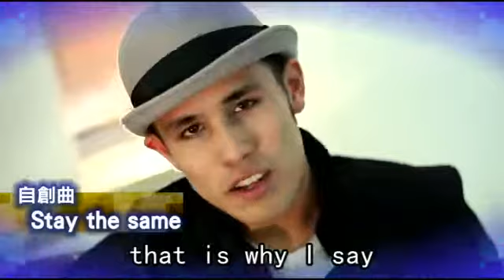台灣今天我最帥湯子唯：混血帥哥愛音樂創作！偏好短髮個性開朗女生！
(蘋果動新聞)外型高大搶眼的Johnny是台灣、美國混血，他表示自己其實在台灣出生，小學後才去美國，這兩年才回台灣，但顯然他已經融入這裡的生活，不但說著一口堪稱流利的中文，還把宜蘭當作自己家後院，閒暇時就去衝浪、爬山，還會搭捷運和公車到處趴趴走。喜歡唱歌、彈吉它的他，目前在餐廳駐唱，也希望未來能多寫詞、創作音樂。平常在家時我喜歡聽歌、看書，也常跟著歌曲哼哼唱唱、尋找作詞靈感。目前沒有女朋友，我偏好短頭髮且個性開朗的女生。我媽媽是台灣人、我爸爸是美國人，但我爸爸有俄羅斯和以色列血統。剛來台灣時被嫌外國口音很重，而去上正音班，現在我的中文已經愈來愈溜了。我很愛往戶外跑，平常會去宜蘭衝浪、爬山，也會去公園跑步、打籃球。他們都是我小時候在台灣認識的朋友，我們一直保持聯絡、感情非常好。我在天母的餐廳駐唱，最欣賞的藝人是陳奕迅，也是我想學習的目標。高中就開始學吉他，一開始每天都練5、6個小時，還曾彈到手指頭破皮。
個人檔案
名字：湯子唯
英文名：Johnny
年齡：22歲
身高：183公分
體重：75公斤
星座：雙魚座
興趣：自彈自唱、衝浪、打籃球